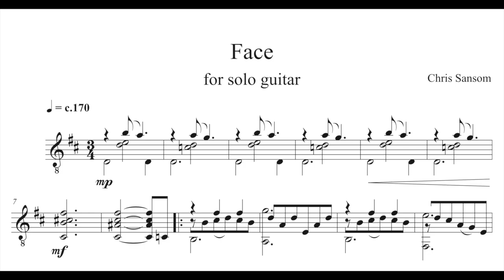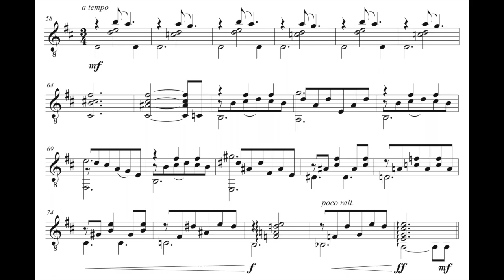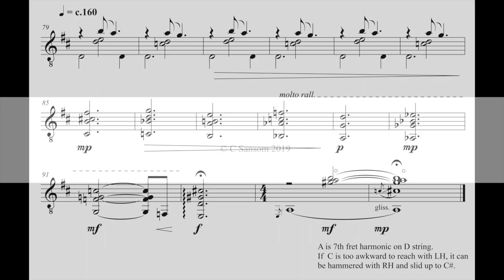Face for solo guitar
but in the meantime...
A one-off for me: an unconscious tribute to John Renbourn dating from the early 1980s. MIDI recording because I'm not up to playing this little ditty these days - though I could when I wrote it!